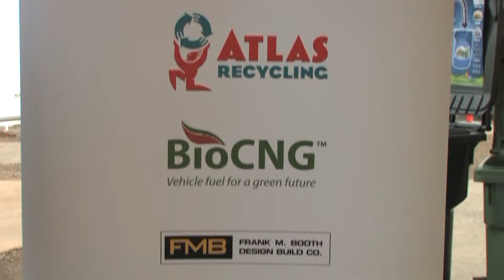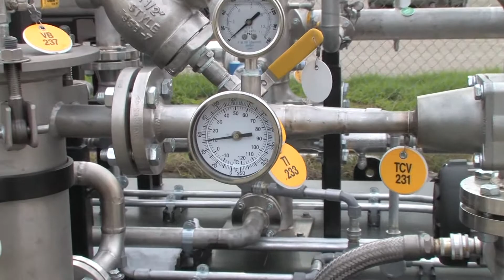CleanWorld Launches Second Commercial-Scale Anaerobic Digestion Facility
The Sacramento BioDigester is the result of the unique public-private partnership in the Sacramento region.  Processing 25 tons per day, the facility will eventually be scaled up to process 100 tons per day, or nearly 40,000 tons per year.